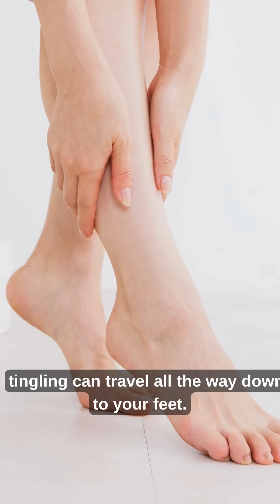This Causes Numbness and Tingling In Feet and Hands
What is the cause of tingling feet and hands? Here's What It Really Means!

Are your feet tingling, going numb, or feeling like pins and needles? In this quick and informative video, we break down the common causes of numbness and tingling in the feet, from poor circulation to serious nerve conditions like peripheral neuropathy and vitamin B12 deficiency.

📌You'll learn:
✅ What causes tingling in your feet
✅ When it's harmless—and when to worry
✅ How conditions like diabetes, sciatica, and nutrient deficiencies play a role
✅ Simple tips you can try at home

Don’t ignore what your feet and hands are trying to tell you! Whether it's temporary or a sign of something deeper, this video helps you understand what’s really going on.

for more quick health tips and drop your questions in the comments—we're here to help!